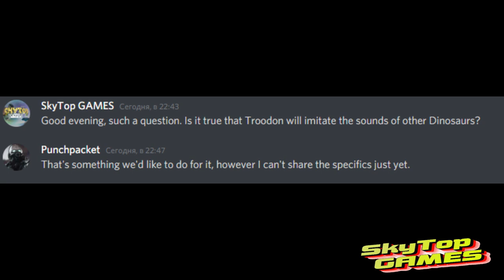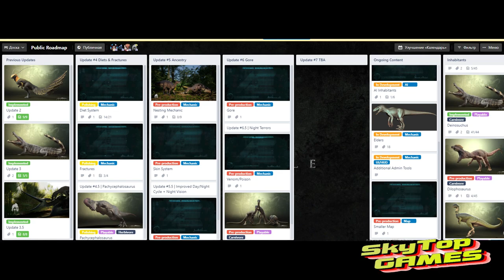The Isle. Evrima. НОЧНОЕ ЗРЕНИЕ! СЕНДБОКС, НОВАЯ КАРТА! ОТВЕТЫ НА ВОПРОСЫ.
✅Тайм Код
00:00 Вступление
01:14 Ночной Террор
02:19 Ночное Видение в EVRIMA
03:20 Защита от Решейда
04:37 Переломы
05:07 Засуха, шторма, лесные пожары
05:51 Новая Карта, Режим Сендбокс